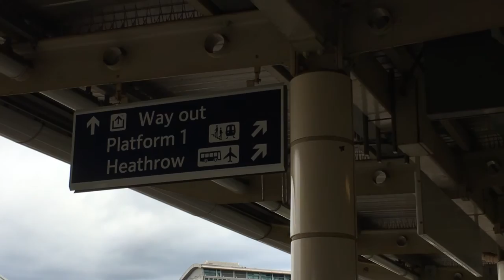Chandler - Windsor Castle - Weekend Travel from LONDON TO WINDSOR World is Awesome #30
Weekend trip to Beautiful Windsor Castle ,United Kingdom on SouthWest trains to see the sunday service followed by hot cup of coffee in English weather